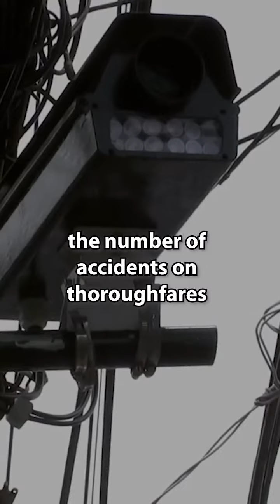Mga naitulong ng NCAP sa kalsada dati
Ito pala mga naitulong ng NCAP dati sa kalsada natin, kayo agree ba kayo na nakakatulong sa pagbawas ng aksidente at kotong sa kalsada ang NCAP?

Source: Supreme Court of the Philippines